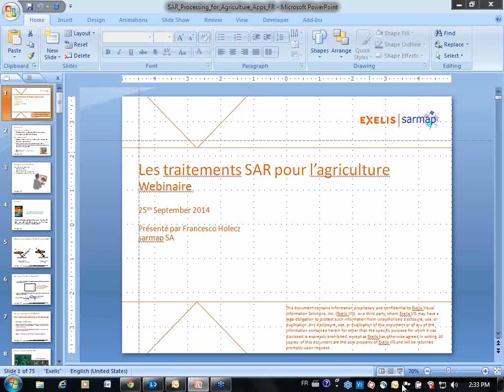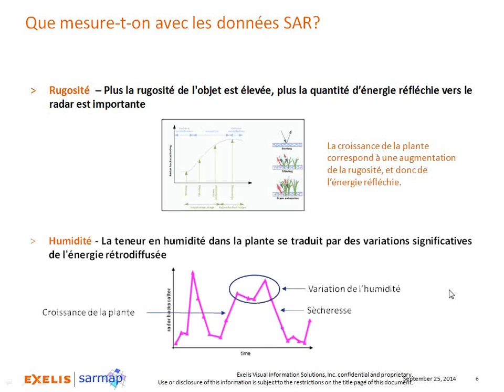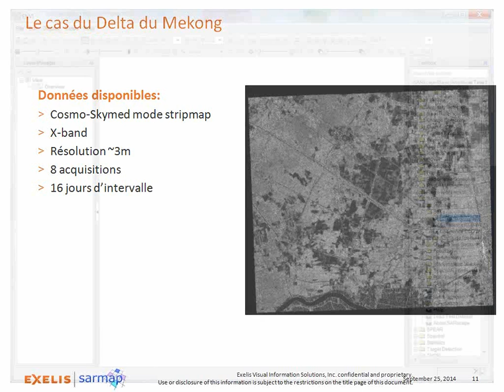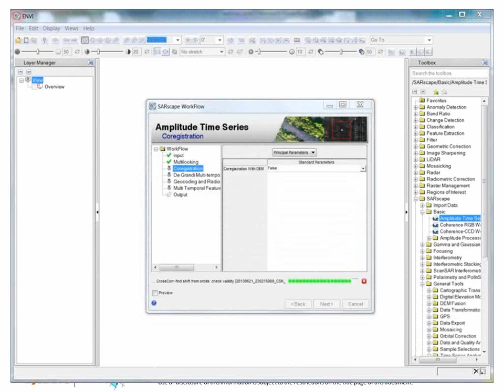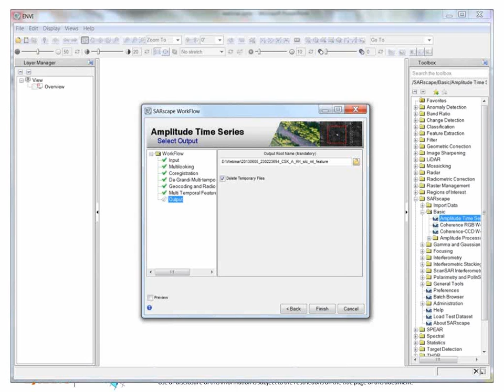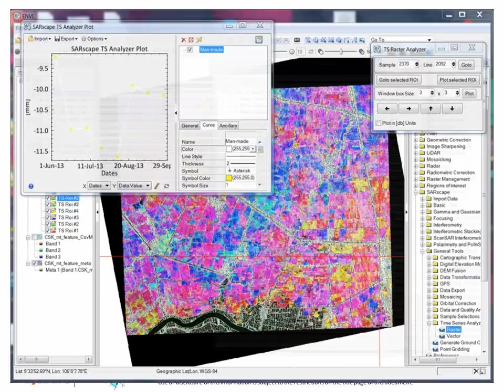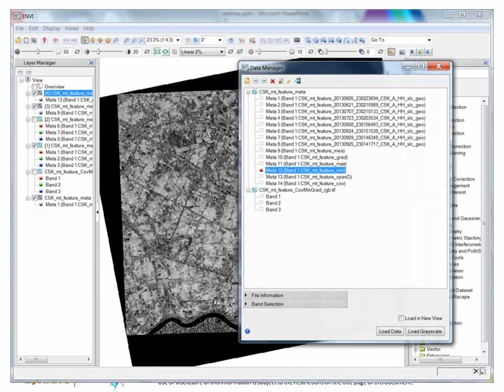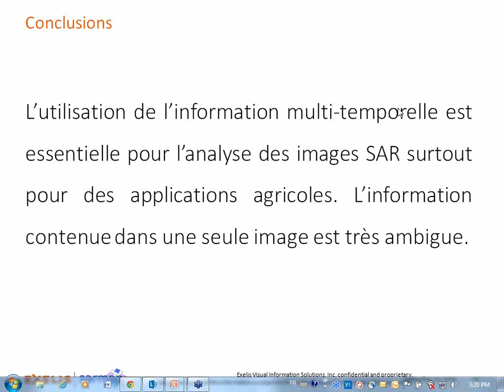Les traitements SAR pour l agriculture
Grâce à cette présentation, apprenez à lire, traiter et analyser les données SAR (Synthetic Aperture Radar) lors d'une démonstration concrète appliquée au milieu agricole.

En mettant en lumière de nouveaux détails, les données SAR offrent aux professionnels de nombreux secteurs d'activité un moyen efficace d'extraire des informations quantitatives sur une zone ou un objet d'intérêt. Ces données, aéroportées ou satellites, fournissent un niveau d'information unique pour vos prises de décisions stratégiques.

Cette démonstration conviendra aux débutants comme aux experts et sera présentée par Francesco Holecz, co-fondateur et PDG de sarmap.